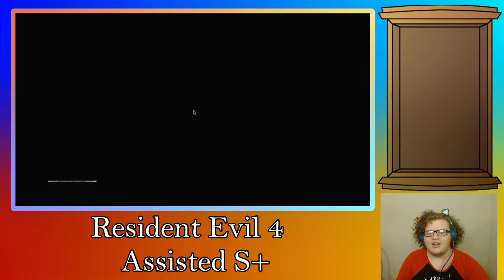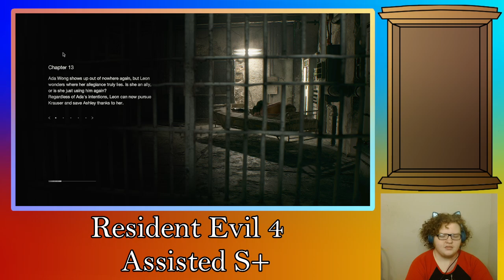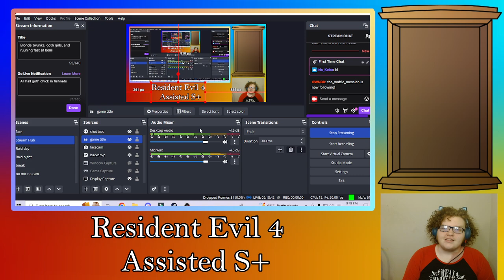A Classy Phoenix Resident Evil 4 Assisted S+, part 2 (twitch stream full upload)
It has once again been a hot minute since I uploaded, I still have bad mental health, and I also got a really bad cold. Enjoy this fun little stream where I have a mod of Leon in a virgin killer sweater, with his entire booty out on show.